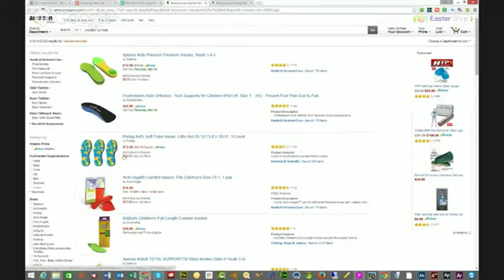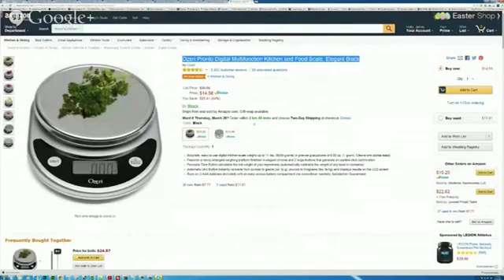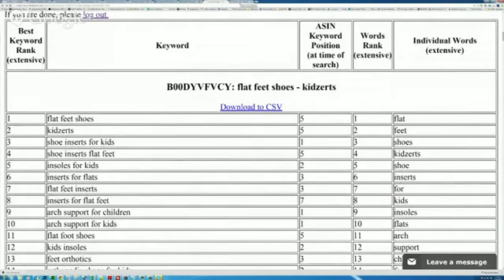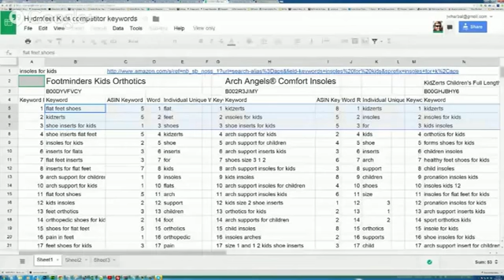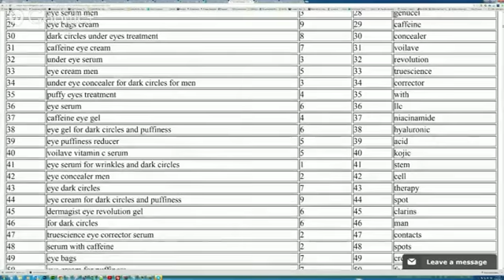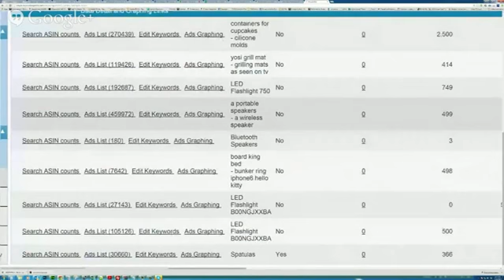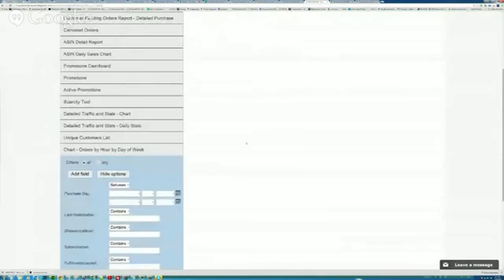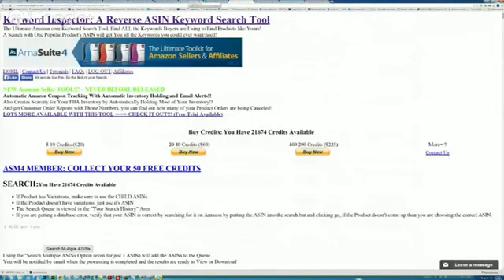QZX911 AZ0N K3YW0RD 1NSP3CT0R